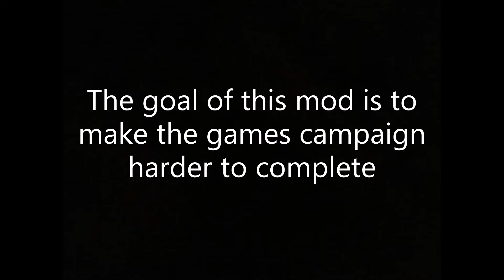Battalion Wars 1 Harder Campaign Mission 2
The goal of this mod is to make the campaign missions harder